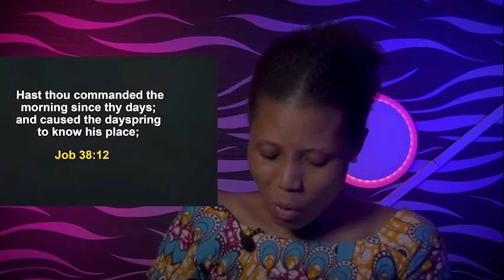SUNDAY SECRETS, 21st AUGUST 2022 Apostle Joshua Selman - APOSTLE JOSHUA SELMAN | Morning Service.